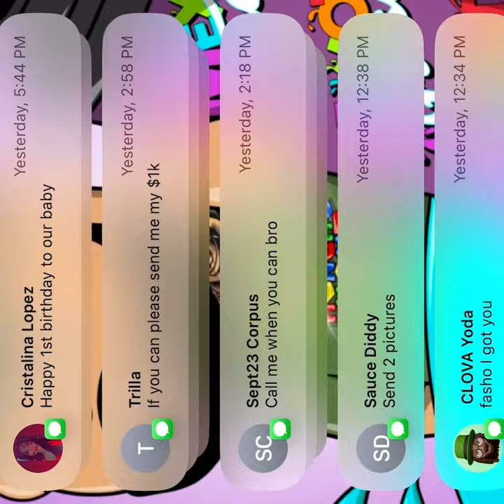Sauce Walka x Sosamann x Takeoff RiP x Quavo x Offset Making History by HonchoMGMT Productions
Backstage behind the scene before the show. Sauce Walka and Sosaman n x Migos (all 3)